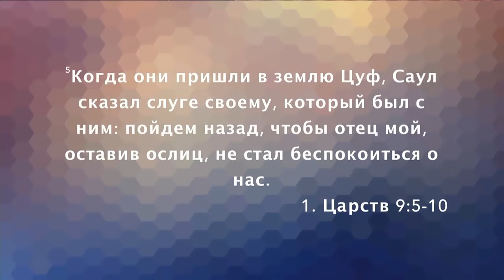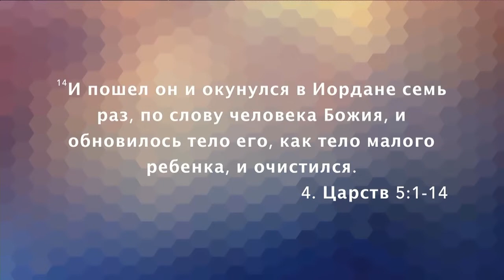БУДЬ ПРОСТЫМ, НО ЗНАЧИМЫМ. «Послание из Ковчега» от 26.01.2020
Проповедует руководитель реабилитационного центра «Последний путь» Геннадий Банькин. Тема проповеди: «Будь простым, но значимым».

Часто мы рисуем себе определенную картину и говорим: «А я думал...». Мы не согласны на что-то меньшее, потому что чувствуем себя значимыми.
Пастор призывает слушателей быть простыми, но значимыми. Ведь мы значимы, потому что Иисус однажды пришел ради каждого из нас. Мы – тело во Христе Иисусе.